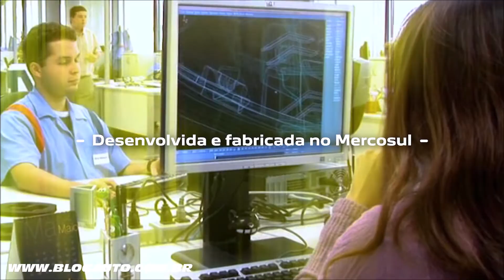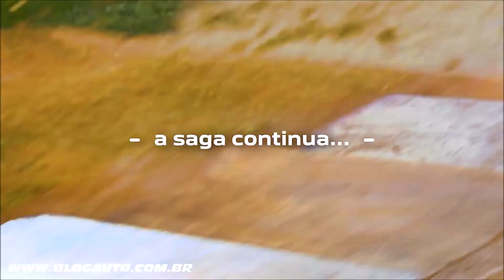🚘 PEUGEOT 208 toda a história desde o 203 passando pelo 205, 206 e 207 - BlogAuto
✔️ Vídeo da história da família 200 do Peugeot

A série 200 da PEUGEOT (203, 205, 206, 207, 208 e e-208GT) sempre foi sinônimo de produtos a frente do seu tempo. O retrospecto de toda a saga revela como ponto comum aos representantes de cada uma das gerações o fato de serem produtos completos, capazes de conquistar com muita versatilidade e dinamismo os mais diversos públicos nos cinco continentes.

O PEUGEOT 203, mesmo não sendo comercializado no Brasil, não poderia ser esquecido, sendo o primeiro modelo monobloco de cabeçote hemisférico e válvulas em V, atingindo 116 km/h e o primeiro da marca produzido em massa, na ordem de meio milhão de unidades. ​

O PEUGEOT 205 foi o 'Carro de Ouro do Ano' da década de 1980. Um hatch que conquistou várias gerações com seu design exterior original, o dinamismo de suas linhas e a confiabilidade. Esse modelo tinha caráter global, sendo produzido em 7 fábricas de 3 continentes. Lendário, sua leveza, robustez e chassi resultaram em um ótimo desempenho que, desde então, faz parte do DNA da família 200.

O PEUGEOT 205 Turbo 16 foi uma série limitada de 200 unidades construídas para homologar a participação do modelo no Grupo B do Campeonato Mundial de Rally. Com sua carroceria reforçada, motor central transversal de 200 cv e tração nas quatro rodas, logo se tornou um carro cult e alcançou grande sucesso nas competições, vencendo o Campeonato Mundial de Rally para pilotos e construtores em 1985 e 1986; além do Paris-Dakar, em 1987 e 1988.

O PEUGEOT 206 nasceu com o desafio de superar o 205. Não apenas o fez, como também se tornou o carro mais vendido da Marca no mundo. Atualizando os atributos de seu antecessor, este carro ganhou uma variedade importante de tipos de carroceria e tecnologia superior.

A oferta foi se ampliando ao longo dos anos, com carrocerias inovadoras em seu segmento, como o CC (Coupé Cabriolet), o sedã e a família SW; e uma longa lista de versões e motores, incluindo os esportivos 206 GTI, 206 RC, 206 Rallye (séries especiais).

Era uma nova geração de carros pequenos, especialmente desenvolvida e fabricada no Mercosul. Com um estilo externo vigoroso, essa nova geração adotou a tendência estilística das criações então recentes da marca, como os 307 e 407. O 207 também era oferecido em múltiplas versões que combinavam níveis de equipamentos e motores a gasolina, além das carrocerias SW e Sedan.

Seu lançamento significou um profundo repensar da experiência de dirigir, com a estreia de uma nova arquitetura completamente ergonômica chamada PEUGEOT i-cockpit®, a reinterpretação da Marca da posição de dirigir.

Com um design inovador, um equilíbrio dinâmico requintado e equipamentos sem precedentes para o segmento, o 208 tornou-se rapidamente a nova referência entre os carros compactos.

A expressão máxima da visão da Marca por seu design, tecnologia e dirigibilidade. Reafirmou os valores da Marca trazendo a mais avançada tecnologia automotiva para o segmento B Hatch.

A reinterpretação da posição de condução proporcionada com o I-COCKPIT 3D, oferecendo uma verdadeira inovação no segmento de veículos, melhorando a condução em todos os aspectos ao potencializar a eficiência e simplicidade da leitura de informações.

PEUGEOT e- 208 GT (2021)
Nascido para escrever o capítulo de maior sucesso da Série 200, o Novo PEUGEOT 208 é um carro excitante em todos os aspectos, e não por acaso já conquistou diversos prêmios desde o seu lançamento.

A performance do PEUGEOT e-208 GT é garantida por um motor que entrega 260 Nm de torque imediatos (26,5 kgfm) e 136 cavalos de potência (100 kW), que permite ao modelo acelerar de 0 a 100km/h em apenas 8,3 segundos.